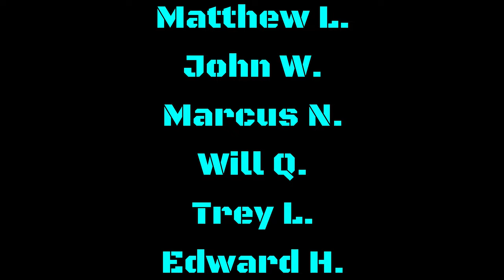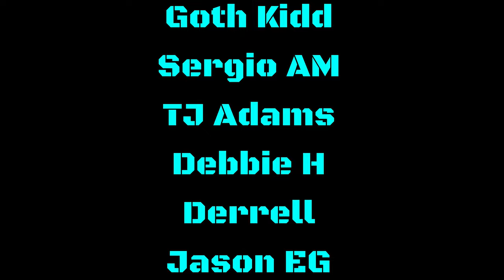SHOULD RAVENS CHANGE IT UP BY KEEPING LAMAR JACKSON & INVESTING MORE INTO OFF THE WAY THEY HAVE DEF?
0:00 Would you be willing for Ravens to make significant changes to how they do things?
8:47 Intro
9:01 Welcome to QFS
9:52 Zeke to the Ravens?
11:23 Bye to...Bateman?
18:02 What if the market is closed?
23:26 We need to accept who EDC is